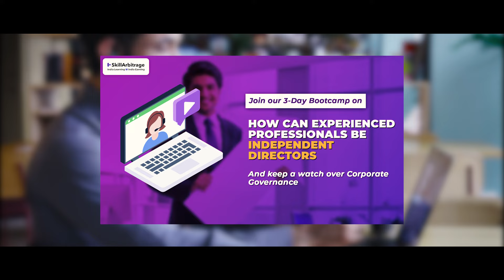Become an Independent Director!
You can become an independent director, and be appointed to the board of directors of large companies in India.

This is a part-time gig which carries incredible prestige and you can earn a substantial amount for being a part of the board of companies.

Every listed company, a large public company with paid up share capital in excess of INR 10 crores or turnover of more than INR 100 crores or outstanding loans, debentures and deposits is more than INR 50 crore or a funded startup which plans to do an IPO, must appoint at least one-third independent directors to its board if its a public listed company and at least 2 independent directors if its a public unlisted company.

However, to be appointed as an independent director, you need to clear a one-hour online proficiency self-assessment test organised by Indian Institute of Corporate Affairs, and have your name entered in a database called the Independent Directors’ Databank, which only takes about 3 months’ preparation.

The test will assess your knowledge of company law, securities law, corporate governance, corporate social responsibility, and some aspects of accounting and finance.